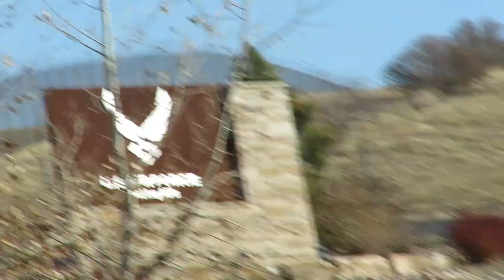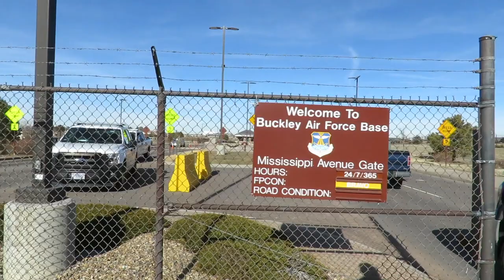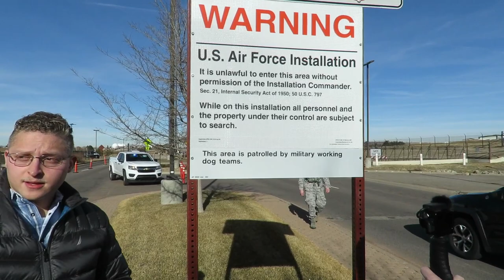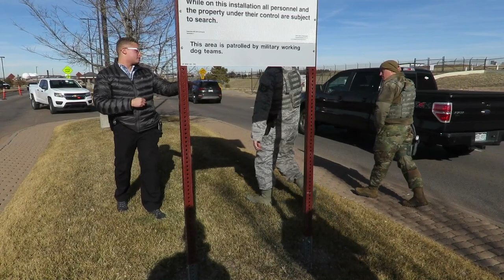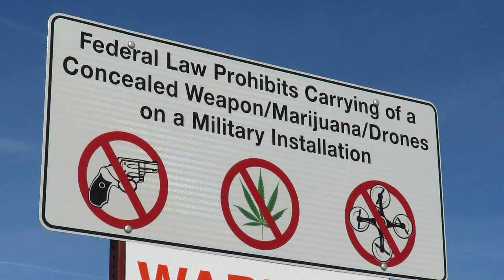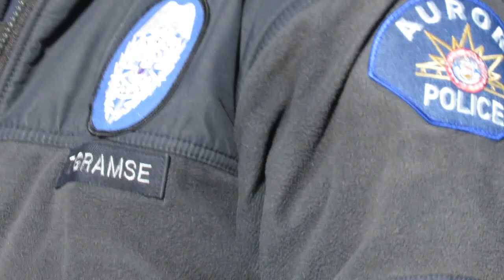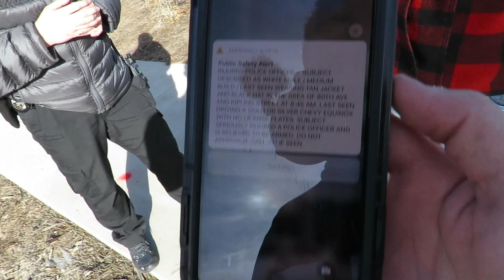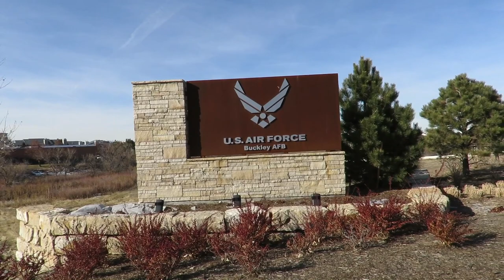YOU WILL BE DETAINED - AIR FORCE BASE - First Amendment Audit - Cops Called - with Amagansett Press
In this video,  Amagansett Press and I visit the Buckley Air-Force Base in Aurora Colorado. We are threatened with detainment and trespassing, and Aurora Police Department is called to the scene.